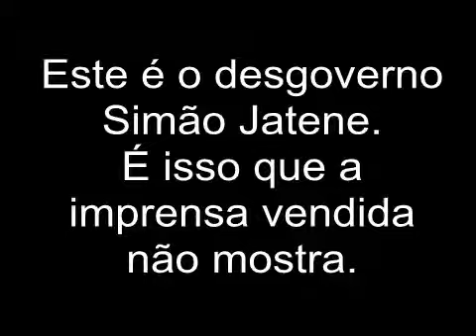Pará - Continuam as denuncias da Santa Casa em Belém, bebê ao lado da lixeira.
A saúde pública no Pará está uma calamidade. Bebês mortos, bebês ao lado de lixeiras, gestantes tendo bebês no chão de banheiro e muita sujeira. Parece filme de terror.